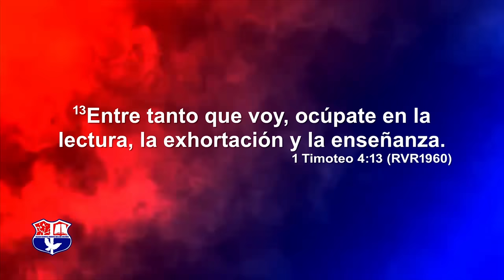FUNDAMENTOS PARA UNA VIDA CRISTIANA EXITOSA | PASTOR ERNESTO CUEVAS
Descubre los principios esenciales para alcanzar una vida cristiana plena y exitosa en este video inspirador. Exploramos cómo la fe, la obediencia, el amor y la santidad son los pilares que nos guían hacia una relación más profunda con Dios. Aprende cómo Dios trabaja a nuestro lado, proporcionándonos la gracia y la fortaleza para superar los desafíos y vivir una vida de victoria y propósito.